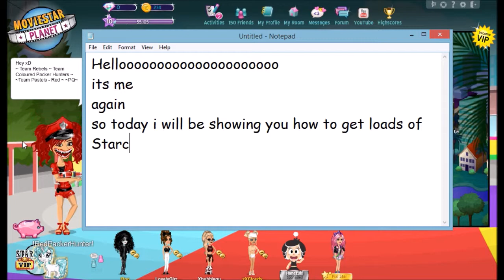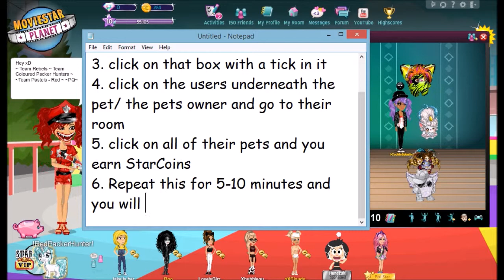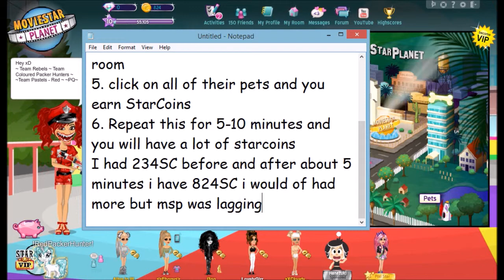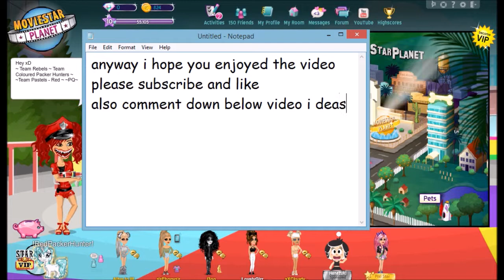HOW TO GET UNLIMITED STARCOINS ON MSP 2017